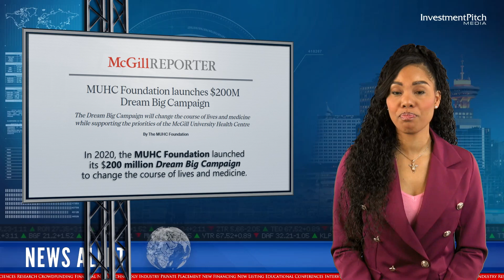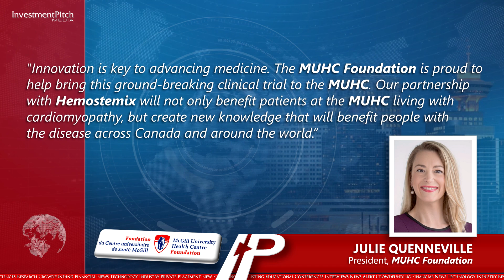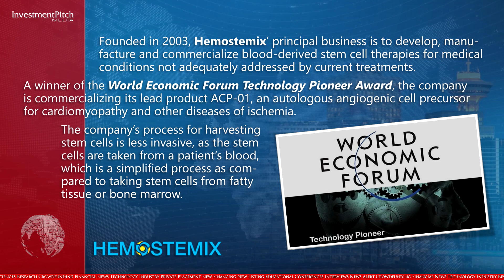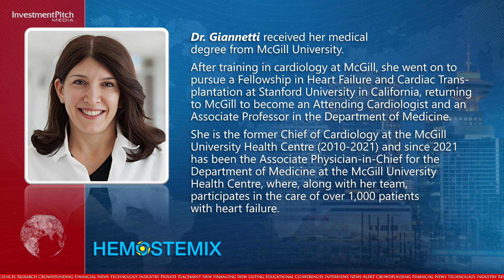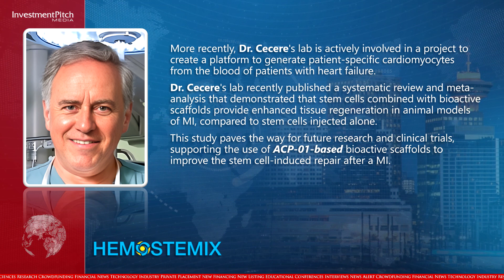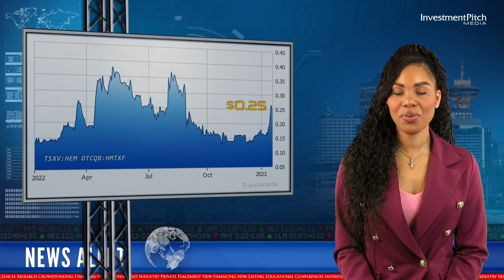Hemostemix has received a $250,000 Letter of Commitment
230120 Hemostemix Inc. (TSXV:HEM) (OTCQB:HMTXF), an autologous stem cell therapy company, has received a $250,000 Letter of Commitment for funding from the McGill University Health Centre (MUHC) Foundation.

Under the Letter of Commitment, the MUHC Foundation will fund $250,000 of the clinical trial expenses and partner with Hemostemix, Dr. Nadia Giannetti and Dr. Renzo Cecere to complete a phase II double blind randomized clinical trial of ACP-01 as a treatment of ischemic cardiomyopathy at the McGill University Health Centre.

In 2020, the MUHC Foundation launched its $200 million Dream Big Campaign to change the course of lives and medicine.

The Dream Big Campaign is designed to ensure bold innovations like ACP-01 are well supported by philanthropy.

To reach that goal, Hemostemix and the MUHC Foundation are committed to working together with federal and provincial partners alongside donors to fund the phase II clinical trial at the McGill University Health Centre.

Julie Quenneville, President, MUHC Foundation, stated: "Innovation is key to advancing medicine. The MUHC Foundation is proud to help bring this ground-breaking clinical trial to the MUHC. Our partnership with Hemostemix will not only benefit patients at the MUHC living with cardiomyopathy, but create new knowledge that will benefit people with the disease across Canada and around the world.”

Founded in 2003, Hemostemix’ principal business is to develop, manufacture and commercialize blood-derived stem cell therapies for medical conditions not adequately addressed by current treatments.

A winner of the World Economic Forum Technology Pioneer Award, the company is commercializing its lead product ACP-01, an autologous angiogenic cell precursor for cardiomyopathy and other diseases of ischemia.

The company’s process for harvesting stem cells is less invasive, as the stem cells are taken from a patient’s blood, which is a simplified process as compared to taking stem cells from fatty tissue or bone marrow.

Thomas Smeenk, CEO, has joined us today to discuss the company and this news, welcome Thomas…pause….thank you Thomas

Let’s take a look at the impressive credentials of the partners behind this clinical trial.

Dr. Giannetti received her medical degree from McGill University.

After training in cardiology at McGill, she went on to pursue a Fellowship in Heart Failure and Cardiac Transplantation at Stanford University in California, returning to McGill to become an Attending Cardiologist and an Associate Professor in the Department of Medicine.

She is the former Chief of Cardiology at the McGill University Health Centre (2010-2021) and since 2021 has been the Associate Physician-in-Chief for the Department of Medicine at the McGill University Health Centre, where, along with her team, participates in the care of over 1,000 patients with heart failure.

Dr. Cecere is the McGill University Chief of Cardiac Surgery, Surgical Director of the Heart Failure and Heart Transplantation Program, and Director of the Mechanical Circulatory Support Program.

He is also Associate Member of McGill University's Department of Mechanical Engineering, and a Director and Principal Investigator of the Research Institute of the MUHC's Myocardial Regeneration Laboratory.

For over a decade, Dr. Cecere's lab has been investigating novel methods to strengthen the stem-cell induced regeneration of infarcted heart tissue, having utilized placenta-derived stem cells and investigated their regenerative potential in different animal models of myocardial infarction ("MI").

More recently, Dr. Cecere's lab is actively involved in a project to create a platform to generate patient-specific cardiomyocytes from the blood of patients with heart failure.

Dr. Cecere's lab recently published a systematic review and meta-analysis that demonstrated that stem cells combined with bioactive scaffolds provide enhanced tissue regeneration in animal models of MI, compared to stem cells injected alone.

This study paves the way for future research and clinical trials, supporting the use of ACP-01-based bioactive scaffolds to improve the stem cell-induced repair after a MI.

The shares are currently trading at $0.25.